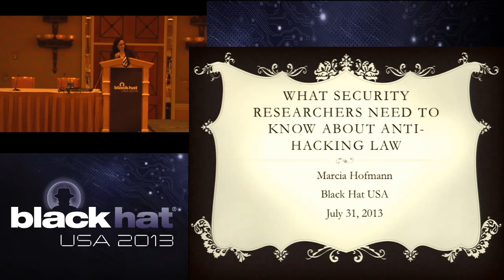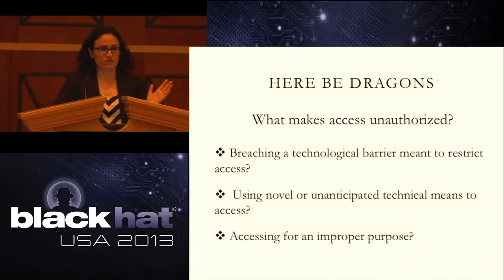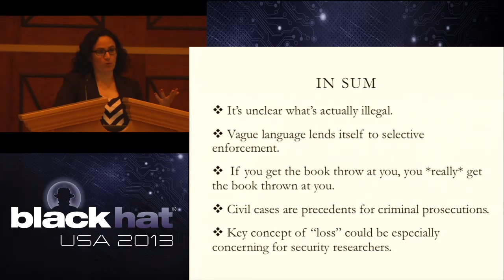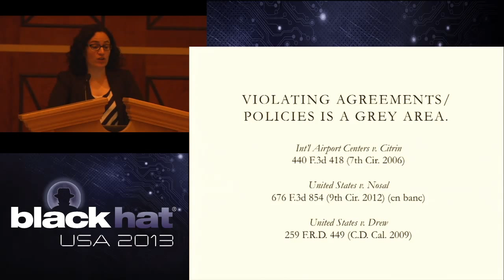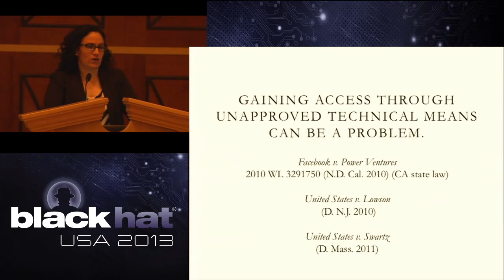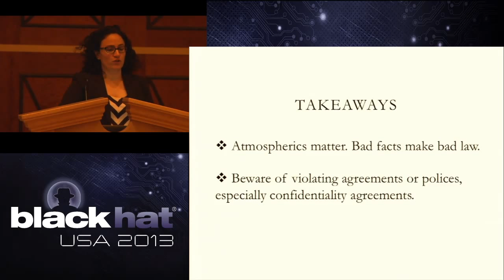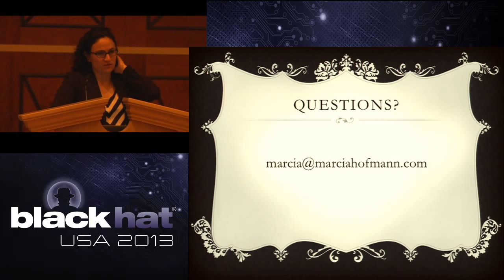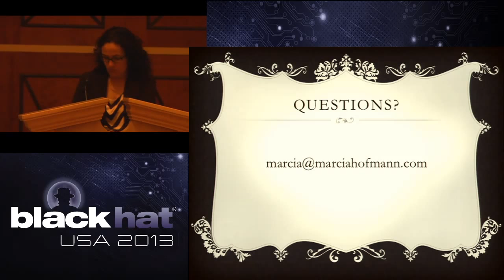Black Hat USA 2013 - What Security Researchers Need to Know About Anti-Hacking Law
By: Marcia Hofmann

The federal anti-hacking law, the Computer Fraud and Abuse Act, is infamous for its broad language and tough penalties, and has been used in recent years to bring heavy-handed charges against targets like Andrew Auernheimer (aka Weev) and Aaron Swartz. This presentation will explain why the CFAA is such a dangerous tool in the hands of overzealous prosecutors. I'll survey some of the legal precedents most relevant to the infosec community, including cases on port scanning, violating website terms of use, and designing tools capable of bypassing technical access controls. I'll also explain the prosecution against Weev in depth and discuss its greater implications for security researchers. Finally, I'll discuss what security professionals can learn from these cases to reduce the potential for legal trouble.